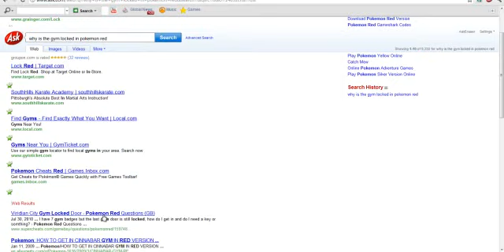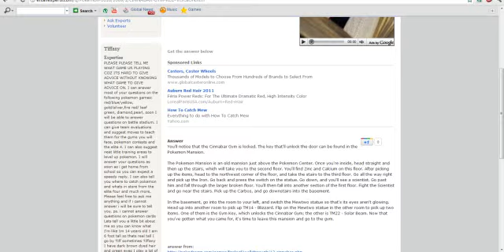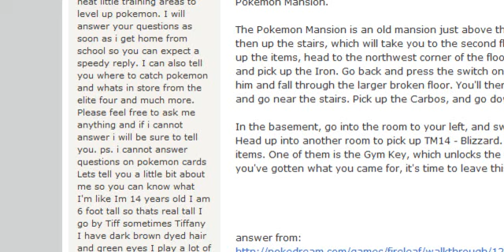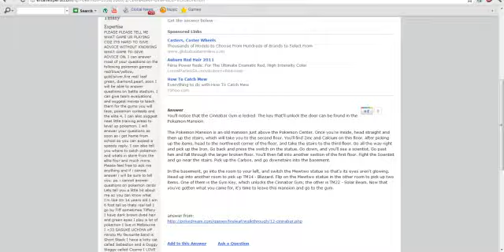Lets Play Pokemon Red - Part 47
YAY! Part 47, this is longer then part 46, but that was really only an update video really just made part of this series, hope you guys enjoy!!!

Steam ID: Docta Drake